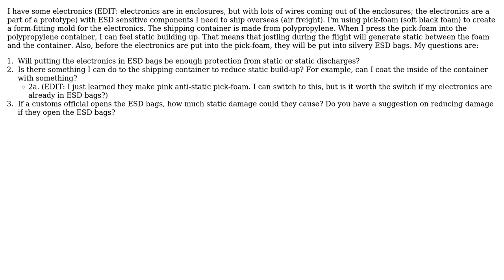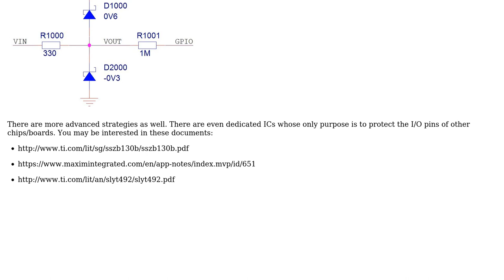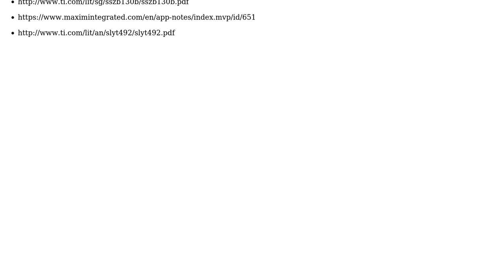Electronics: How to protect electronics from static electricity during shipping?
With thanks & praise to God, and with thanks to the many people who have made this project possible! | Content (except music & images) licensed under CC BY-SA | Music | Images & others | With thanks to user mrblister user Lorenzo Donati -- Codidact.com and the Stack Exchange Network Trademarks are property of their respective owners. You are responsible for your own actions.